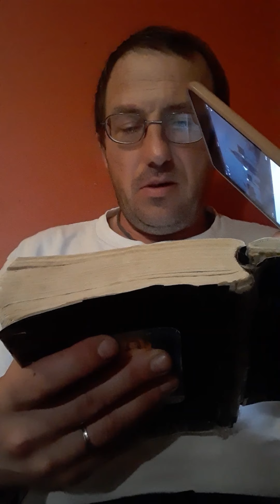Bog Zrodlo zbawienia i potepienia ? Faraon. Kontra Nowe Narodzenie p. Kurylas.